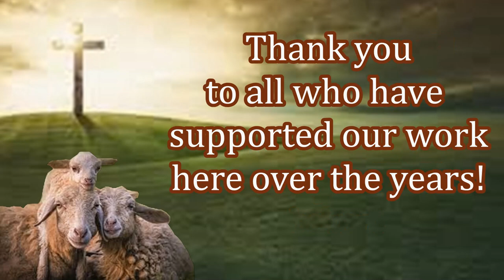Distributing Free Bibles to New Believers! Thank You Givers!